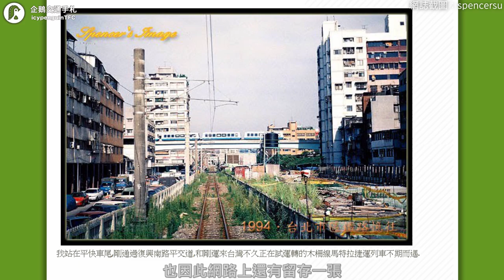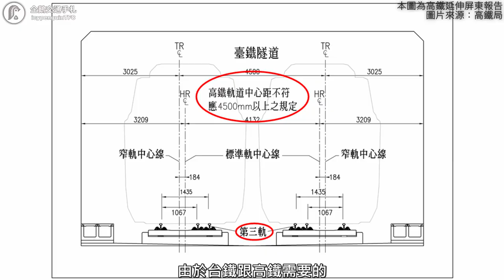鐵路地下化造成台鐵跟高鐵對立？原來計畫的時候早就知道高鐵會進駐？台北鐵路地下化故事〈中〉｜企鵝交通手札【探奇交流道】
台鐵跟高鐵的眾多爭執
源自於台北鐵路地下化的工程
但是高鐵居然有出資參與？

🙏本片特別感謝看橋工房提供地下段鐵路照片